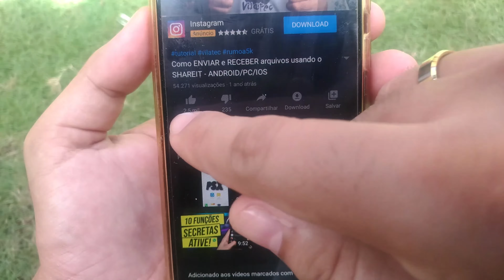DEIXE suas FOTOS MELHORES e MAIS NÍTIDAS com esse APP (TUTORIAL)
No vídeo de hoje eu venho de tutorial e vou mostrar como deixar as suas fotos mais nítidas e melhores. Quer saber como? Então baixa o app e vem pro tutorial 😀

🏆10k de inscritos: sorteio da mi band 5

🌟Mi band 4

🏷️Oferta especial

📺Edição de vídeo: Adobe premiere pro cc 2020
📽️Gravação de vídeo: galaxy s10e+filmic pro
📼Gravação de áudio: Sony ecm-cs3+zoom h1n
💻Notebook: Acer Aspire Nitro 5